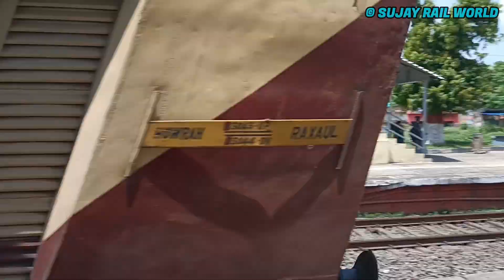CRAZY 130KMPH😱🔥WAP7 & WAP5 HAULING TRAINS WITH DIFFERENT HONKING || MUMBAI MAIL+PRATAP+DOON & MORE🇮🇳